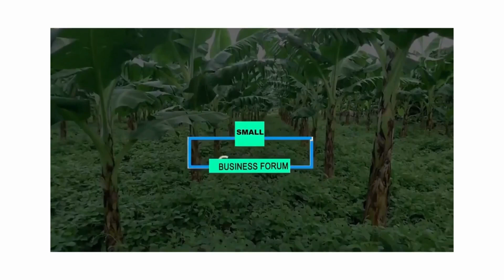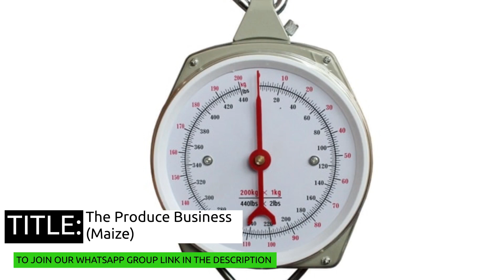PART 1; BUSINESS Y'OKUSUBULA KASOOLI ( PRODUCE BUSINESS)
YIGA BUSINESS Y'OKUSUBULA KASOOLI OKUVA KU MUKUGU